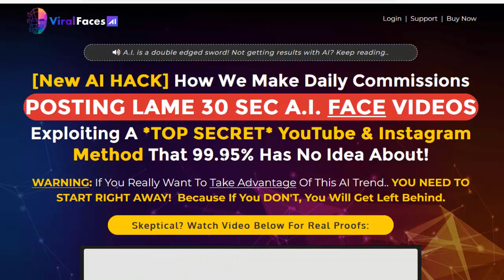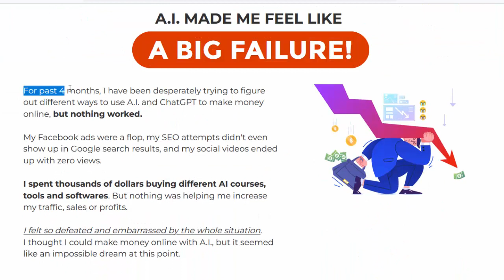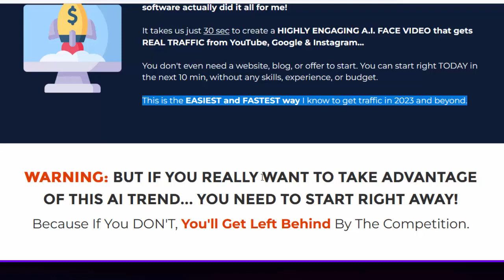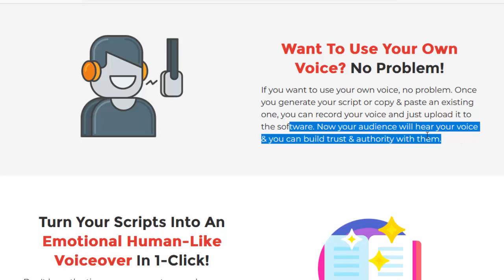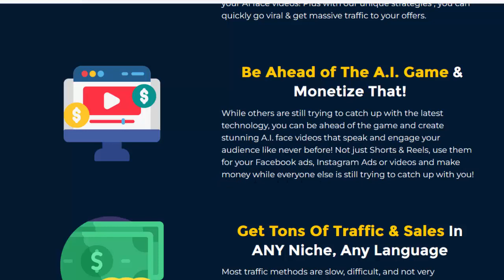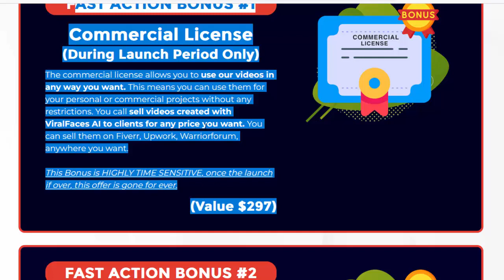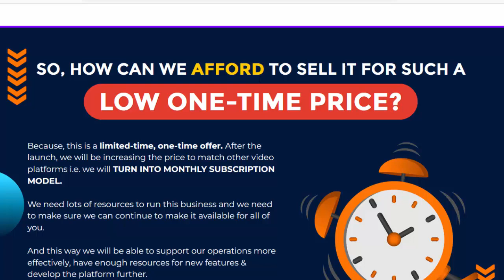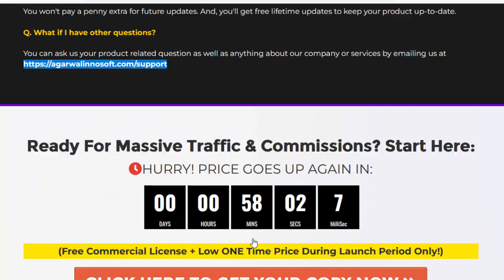Viral Face AI Review & Works/Bonus Affiliate Marketing/ Real Information Viral Face AI About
Viral Face AI Review & Works/Bonus Affiliate Marketing/ Real Information Viral Face AI About AWESOME FEATURES
Viral Face AI *TOP SECRET* YouTube & Instagram Method That 99.95% Has No Idea About!